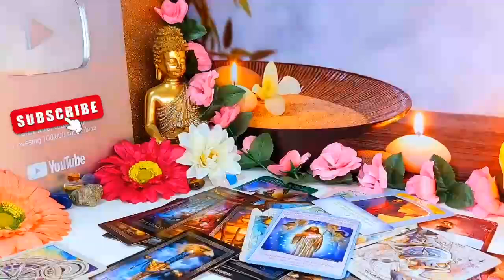CAPRICORN- SILENT TREATMENT, THEY ARE VERY SORRY FOR BEING DISHONEST BUT ❤️ READING SEPTEMBER 2024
Capricorn Love
Capricorn 2024
Capricorn today
Capricorn SEPTEMBER
Capricorn  2024